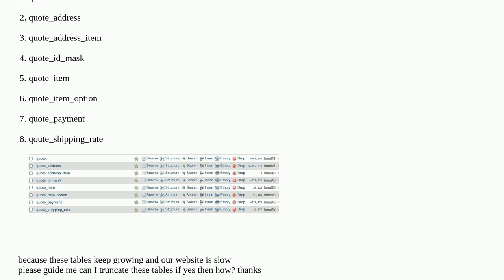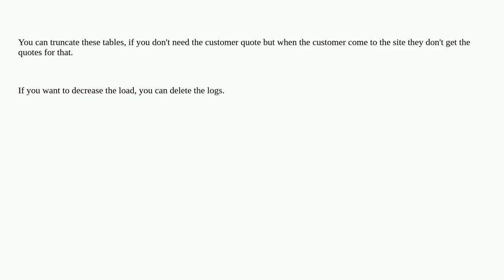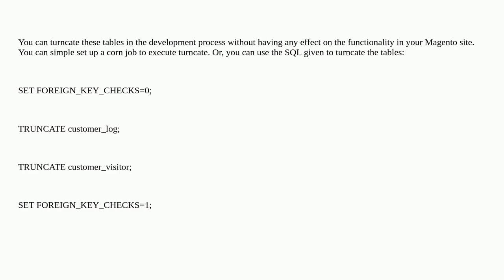Magento: Magento 2 Database optimization need help, database keep growing!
Magento 2 Database optimization need help, database keep growing!

A special thanks goes out to the community

  speedoptimization magento2.4.3 database magento2